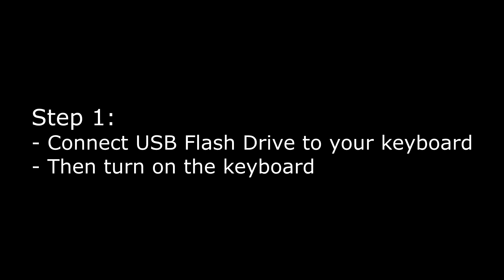How to export the intrument info file | Yamaha Keyboard PSR S770 & S970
How to export the intrument info file | Yamaha Keyboard S770 & S970